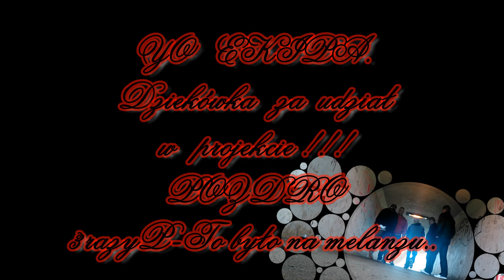3razyP-To bylo na melanzu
Yo pozdro dla ziomkow ktorzy brali udział w tym projekcie,..dzieki bardzo!!!3rP!!!